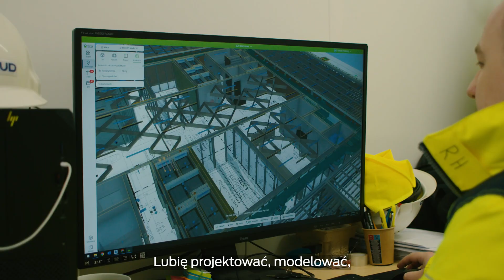KIM JEST BIM MODELER? ODWIEDZAMY BUDOWĘ SGH!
Poznajcie kolejnego bohatera cyklu "Ludzie w Erbudzie"! Przed Wami Roman Hrabovyy, BIM modeler z Ukrainy który na co dzień pracuje na budowie Centrum Przestrzeni Innowacyjnej Szkoły Głównej Handlowej. Na czym polega praca Romana? Oglądamy!